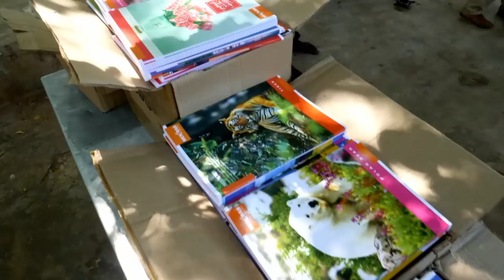Varanasi Manikarnika Ghat Vlog in Tamil | Aghori’s Life in Kashi | Manikarnika Masaan Banaras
For daily Annadhanam & Other Charity Activity Contributions:

NAME : PARAMPORUL FOUNDATION
AC NO : 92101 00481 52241
IFSC: UTIB0000210
SAVINGS TRUST AC
AXIS BANK